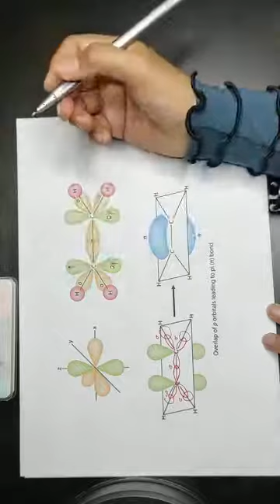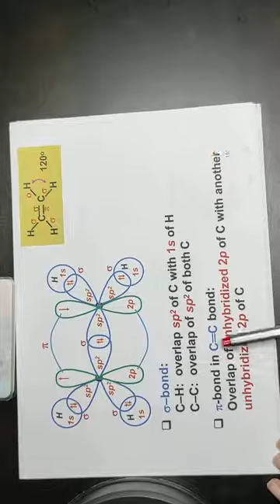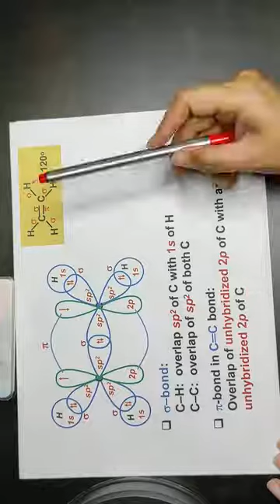Hybdridization in C2H4